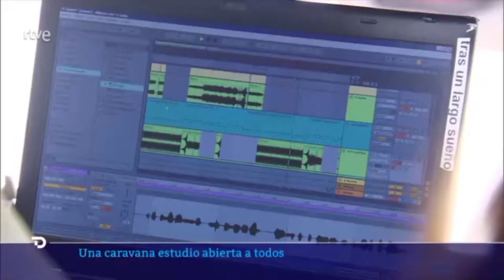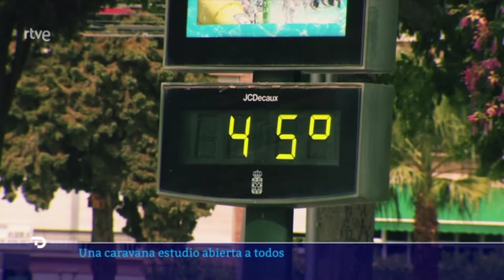La COSA en TVE Informativo 1